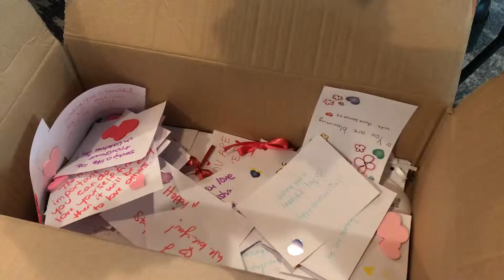26 Hours of Kindness 2019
On Valentine's Day, our office became "Kindness HQ" where NKPR staff, friends and local neighbours came together to make 600 sandwiches for Toronto's homeless community.